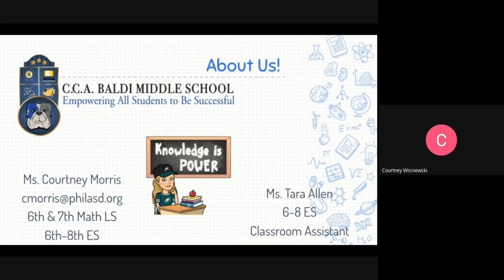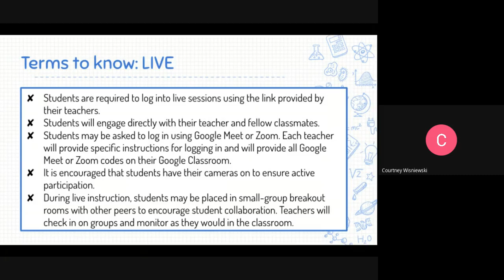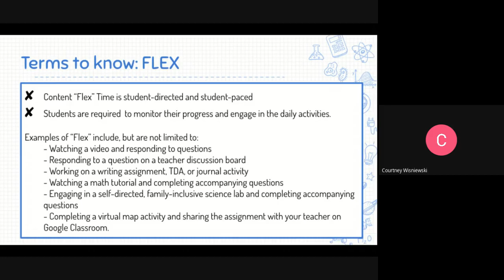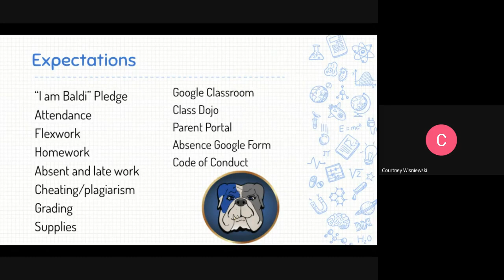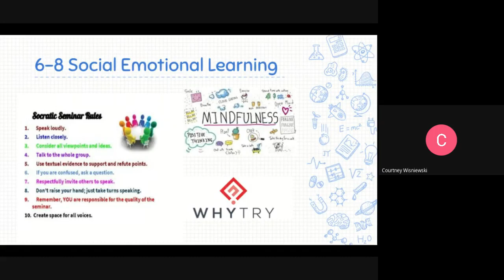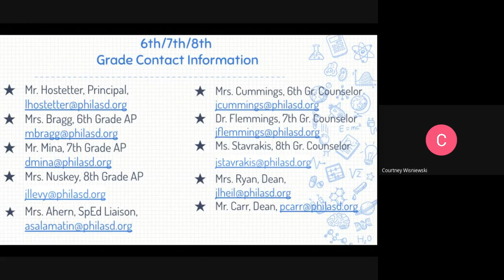Morris - 6th/7th ELA Learning Support